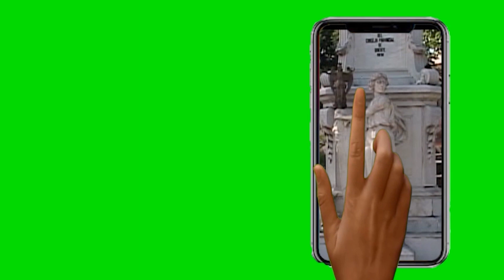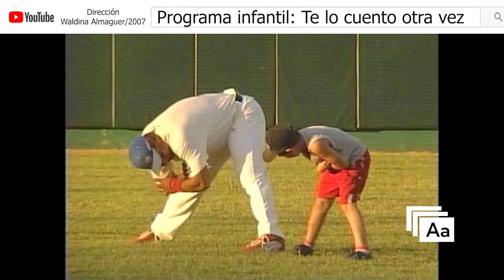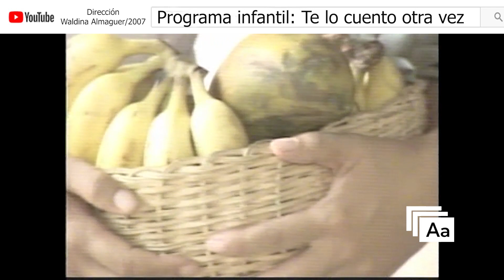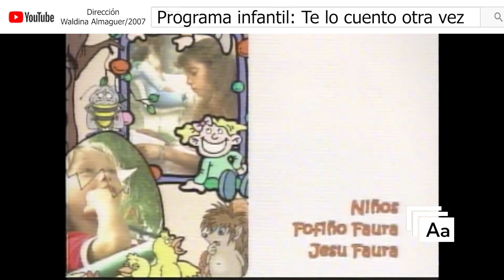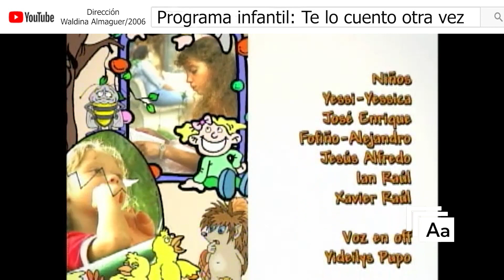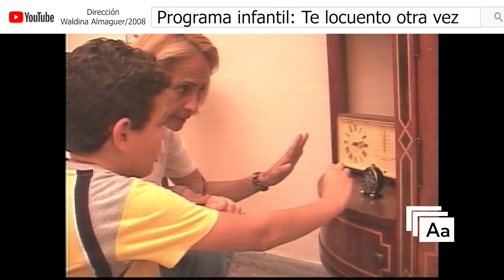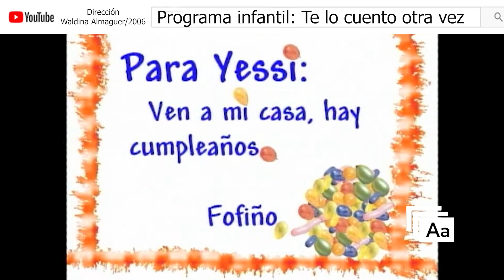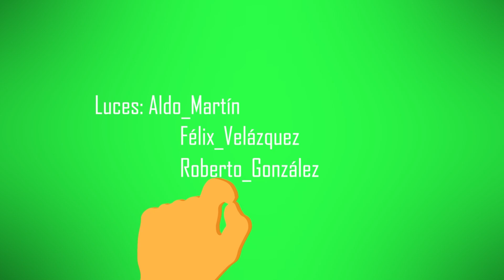Abirendo Archivos: Te lo cuento otra vez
El programa infantil Te lo cuento otra vez, tiene su espacio nuevamente en Abriendo Archivos.